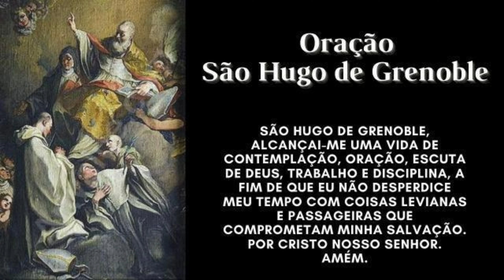São Hugo de Grenoble - 01 de Abril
São Hugo foi grande propagador da vida monástica, pois acreditava que o silêncio, a disciplina, o falar apenas o necessário, a vida de oração, o estudo das sagradas Escrituras e o trabalho, eram os principais meios para se evitar a leviandade e alcançar a santidade. Peçamos a Deus que nos conceda ao menos um desses dons, sobretudo o dom da oração, que tudo alcança.

Oração de São Hugo de Grenoble

São Hugo de Grenoble, alcançai-me uma vida de contemplação, oração, escuta de Deus, trabalho e disciplina, a fim de que eu não desperdice meu tempo com coisas levianas e passageiras que comprometam minha salvação. Por Cristo Nosso Senhor. Amém.

São Hugo de Grenoble, rogai por nós!